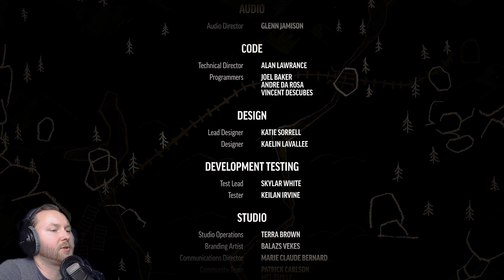Leaving the old world behind | The Long Dark Story Mode Episode 1: Do not go gentle Part #06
Game: The Long Dark / Steam / PC
Let's Play The Long Dark with facecam
Category: gameplay
Genre: Survival / Early Access
Developer: Hinterland Studio Inc.
Publisher: Hinterland Studio Inc.

Episode 1: Do not go gentle

Achievements in this episode:
- Leaving the Old World Behind

Permadeath! When you die in Survival Mode, your save is deleted. Every decision matters. [Note that WINTERMUTE does not feature permadeath.]
Hunt or Be Hunted: Wildlife to hunt and be hunted by: Wolves, Bears, Rabbits, Deer, Crows, and more to come in future updates.
Choose Your Experience: Four distinct Experience Modes let you find a challenge level you are comfortable with, such as Pilgrim Mode, which is meant to be quiet and pensive, all the way to Interloper Mode, where only the most experienced survivors have a chance to last a week.

CHALLENGES
FUTURE UPDATES
In addition to releasing the remaining three episodes of WINTERMUTE, we intend to continue updating Survival Mode, as we have done with about 100 updates/hotfixes over the past three years of Early Access. Keep in mind that your purchase of The Long Dark entitles you to all five episodes of WINTERMUTE, as well as updates to Survival Mode along the way.